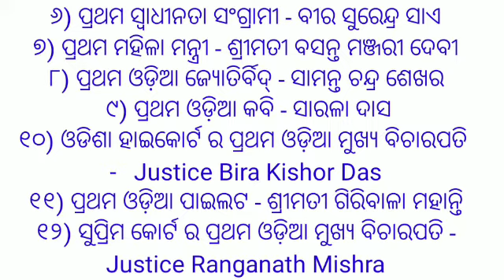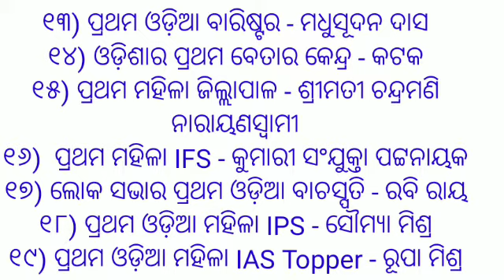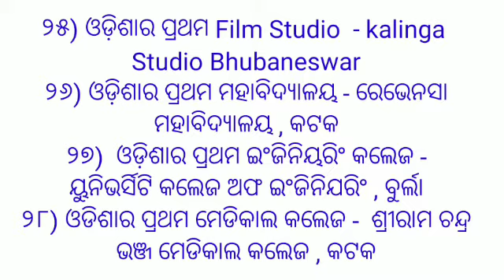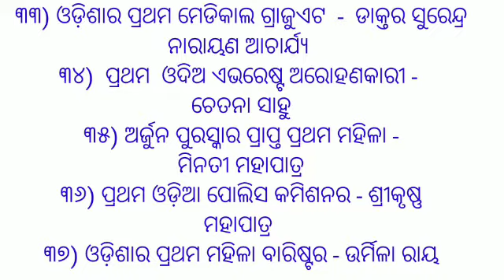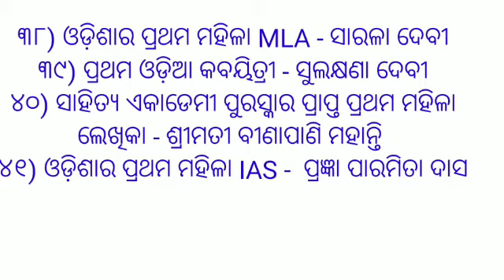Odisha Quiz for Surabhi ।। Suravi Quiz Latest/ ଓଡିଶା କୁଇଜ୍ - ସୁରଭି କୁଇଜ୍ ।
Suravi - 2O22 Quiz
( First in Odisha )
Dear Students,
Don't forget to put your comments and suggestions on this video ad they help us to help you in a better way